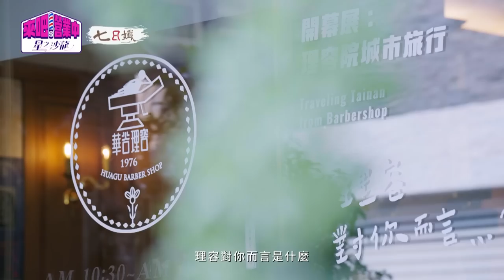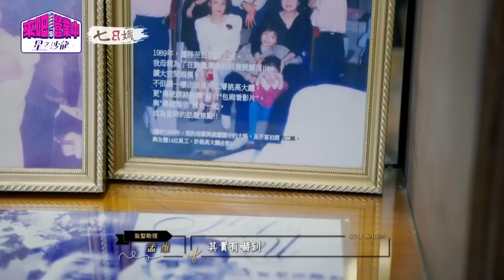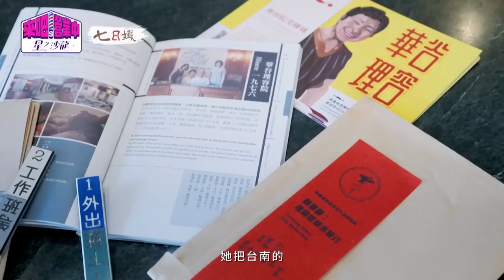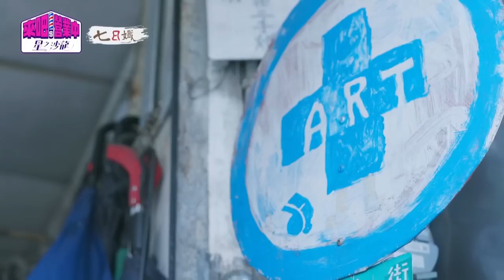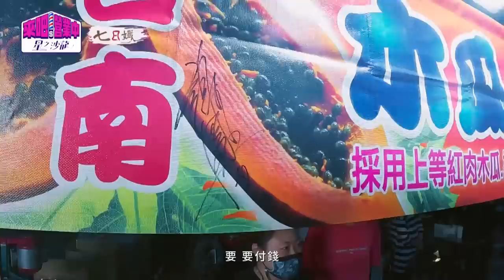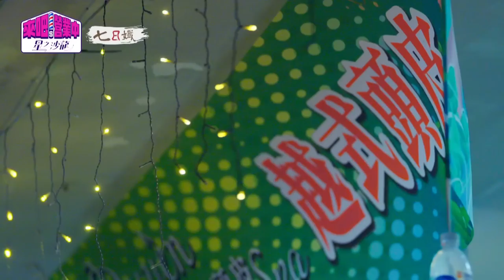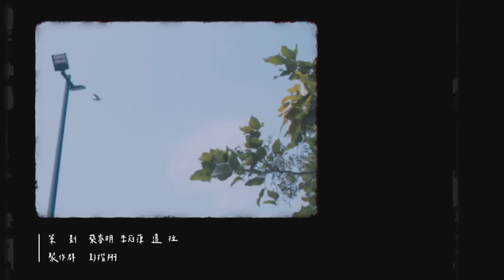[SUB]【完整版】EP16 台南員工旅遊 王子邱勝翊罕見落下男兒淚 林莎獻螢幕最大尺度？【來吧！營業中2 星之沙龍】20230618｜家家生醫七日孅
每週日晚間10點 @tvbsletsopen Youtube頻道首播

藝術總監：謝金燕
實習設計師：修杰楷
酒水部部長：楊銘威
美體部部長：謝依霖（Hold住姐）
助理：林莎

3月4日起
每週六 晚間8點在TVBS歡樂台42頻道首播
每週六 晚間10點在台視播出
每週六 晚間12點Netflix上架